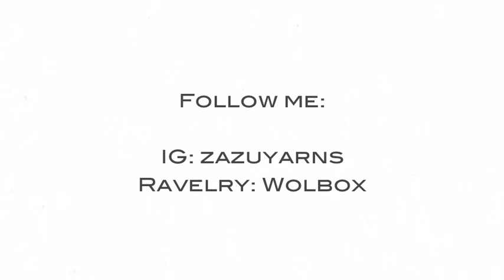Zazu podcast: episode 27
My podcast about knitting and all things yarn related!